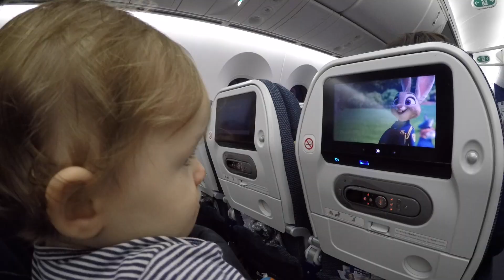Summer 2019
Fox and Birch have found their way through a whole year of life, outside the womb of-course. Here is a look back on their adventures over the summer with friends and family.